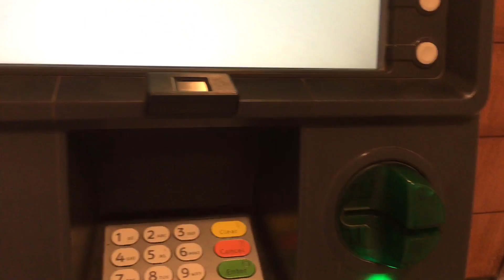ATM Cash Method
Insert card
Enter Pin
Cash With drawl
Enter category of your account
Enter your desired amount
Enter
Wait some while for your money